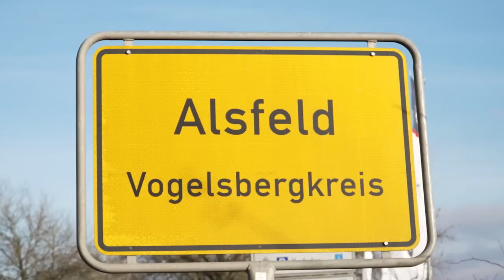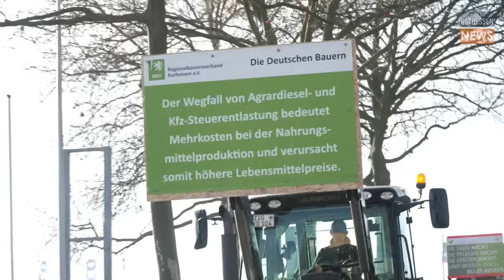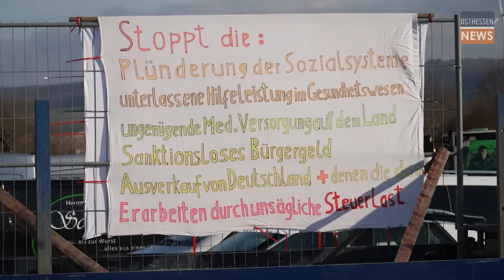ALSFELD: Bauerndemo ohne Bauernverband - "Es geht ja um viel mehr", sagt der Initiator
Ärger, Frust und das Gefühl, nicht gehört, gar vergessen zu werden. "Es reicht", sagen rund 1.500 Demonstranten in Alsfeld (Vogelsbergkreis). Sie fordern auf vielen Transparenten die Abschaffung der Ampel, kritisieren die Politik. Aber auch Kampfsprüche wie "Wir sind das Volk", oder "Ob geimpft oder nicht, verarscht haben sie uns alle" finden sich an den Fahrzeugen.